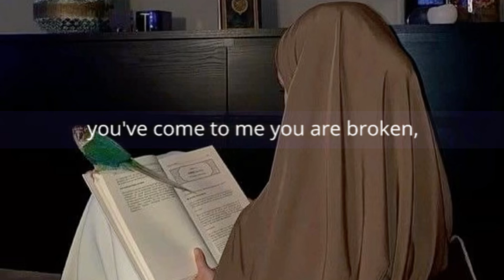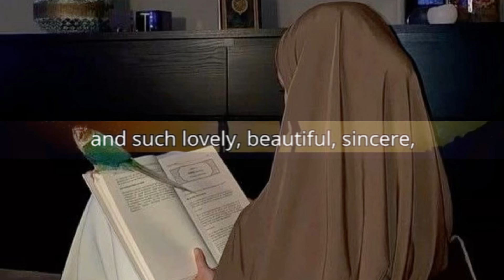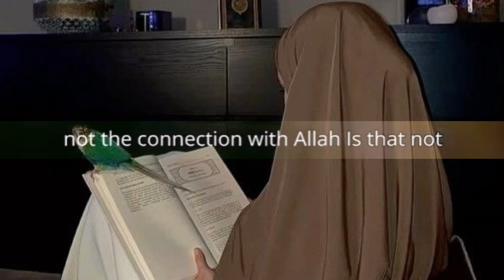Tahajjud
Remember, only those that chosen by Allah - In order to be the one, you'll have be it (wake up & perform your tahajud, Insya Allah)
That's the reason why 'Tahajud is like an arrow direct to the bullet', those Allah chose will be rewarded & will be answered soon or later.

But remember , when Allah blocked your wish , remember that Allah knows best. It might not be good for you, and you'll have so much better. Everything happens for a reason, to teach you lesson/ to make you the better person/ as a reward & etc.

what was destined for you, will find your way ❤️